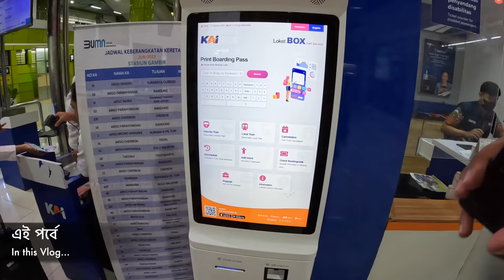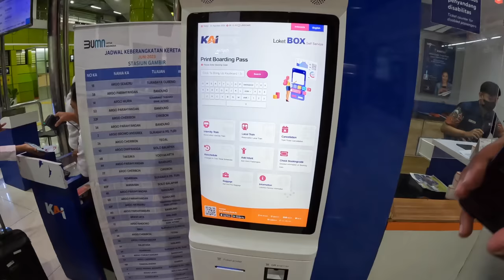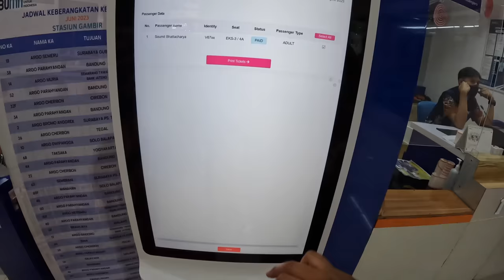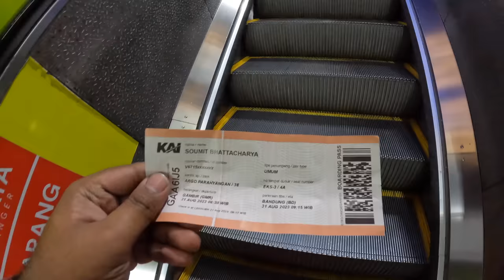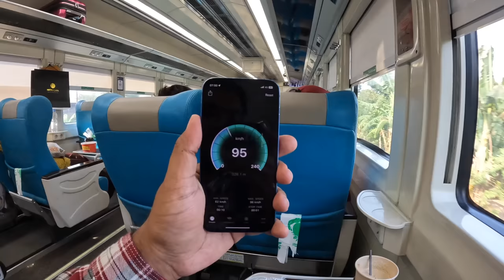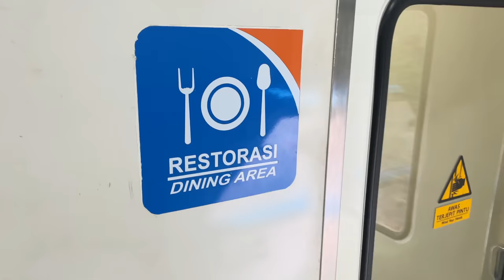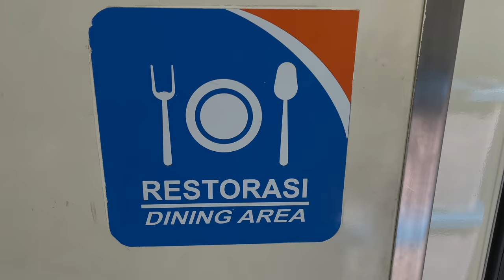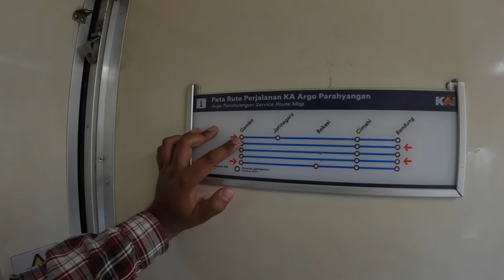INDIAN takes a train ride in INDONESIA 🇮🇩 🇮🇳 | ইন্দোনেশিয়ার ট্রেন দেখলে অবাক হয়ে যাবেন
Watch this train journey from Indonesia. KAI is Kerata Api Indonesia which means Indonesian Railways. This is my amazing experience onboard thier intercity train Argo Parahyangan.

Booking - booking.kai.id

Visa on Arrival Documents-
Valid Passport with Blank Page
Return Flight tickets
Hotel Booking
Bank Statement for last 6 months
CC Status/Currency carried in Cash
1 Photograph (May not be required)
Itinerary (May be asked)
35$ or 500000 IDR

My hindi channel  @BhromonsongiSoumit  @TravelwithSoumit24